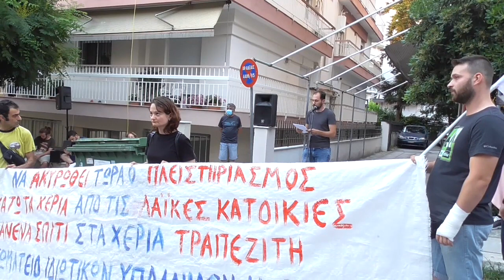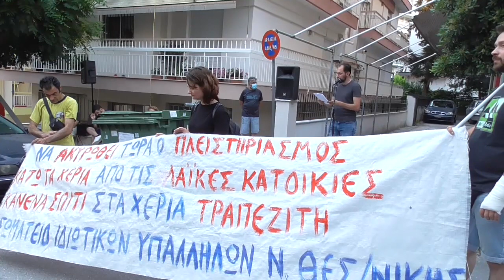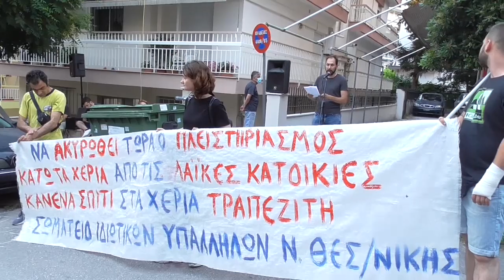ΣΥΚΙΕΣ: Κινητοποίηση για να ακυρωθεί ο πλειστηριασμός πρώτης κατοικίας λαϊκής οικογένειας